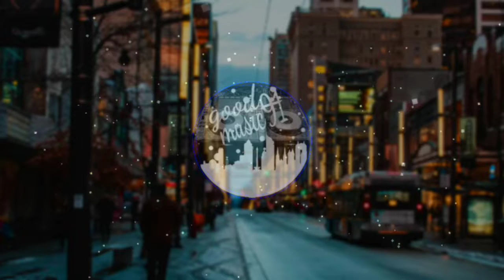Hoober - Higher (feat. Vanessa Campagna) [NCS Release] [good_music91]